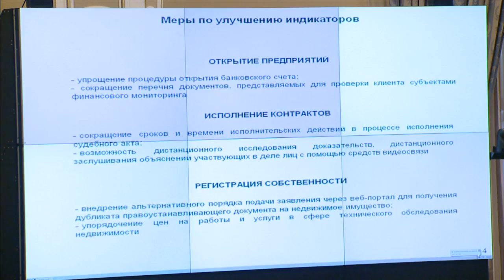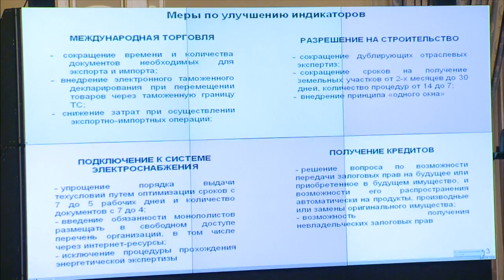Выступление Б.Жамишева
На заседании Правительства РК министр регионального развития Б.Жамишев представил проект комплексного Плана мер по улучшению индикаторов рейтинга "Doing Business" Всемирного Банка на 2014 год.